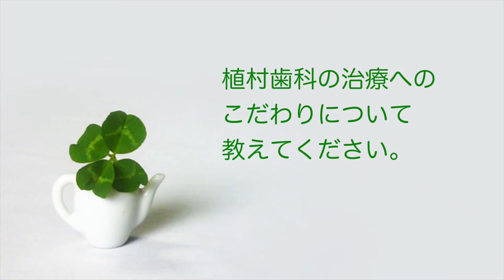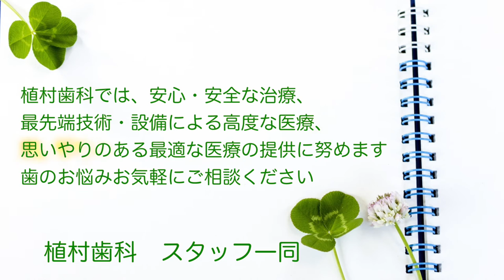植村歯科 植村院長へのインタビュー part-1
植村歯科の治療へのこだわりについて教えてください。
植村歯科
〒599-8234
堺市中区土塔町3081

［お車でお越しの方］専用駐車場10台完備
［公共交通機関でお越しの方］泉北高速鉄道 深井駅徒歩約15分

患者様がもし自分の家族だったら… を常に考え、ご希望をお伺いしながら、
患者様お一人お一人に合った最善の治療をご提供させて頂きます。

当院は堺市中区の深井駅近くにあり、インプラント、審美歯科、ホワイトニング、入れ歯で来院される方も多数おられますが、一般歯科、予防歯科で来院される方も多数おられます。 当院では、安心・安全な医療、最先端の技術・設備による高度な医療、思いやりのある最適な医療の提供に努めております。 院内の衛生面にも細心の注意を払い、清潔で明るくリラックスして頂ける空間をご用意しております。 また、診療室、通路などすべてのフロアで十分なスペースを確保しておりますので、お子様連れ、ベビーカー、車いすをご利用の方も安心してご来院ください。

あなたはどのような基準で歯医者さんを選びますか？
家から近いから、早く終わるから、安いから、痛くないから　などなど様々でしょう。
人それぞれ歯医者さんに何を求めるかによってその基準は変わってくると思いますが、
僕自身が歯医者に行くならば、あるいは自分の家族に歯医者を勧めるならば、重要なことは
その歯医者がきちんと病気を治してくれるかどうかです。

あってはならないことですが、
虫歯も歯石もうわべだけ取ってただ単に詰める。これが一番早くて、痛くなくて、楽なのです。
しばらくは快適に過ごせるかもしれません。しかしこれでは治ったというには程遠く、
水面下でもっと恐ろしいことが起ころうとしているのです。
数ヶ月後、数年後、十数年後に抜歯というしっぺ返しが待っているのです。

歯医者が病気を治すということは単に削って詰めるということではないのです。
病気になるには必ず原因が存在します。
なぜこの歯が虫歯になったか、なぜこの歯が歯周病になったか、なぜこの歯の詰め物がはずれたか、
なぜこの歯が揺れてきたか、なぜこの歯が欠けたか、全てに理由があるのです。
それらの原因を解決し、今後同じようなことが起こらないように、なるべく歯が長持ちするように
していくことが治療なのです。

それゆえ植村歯科では、一人一人の患者様にしっかりお時間をいただいて治療計画をご相談の上
治療させていただいております。
5年後、10年後、20年後を見据えながら、少しでも豊かな食生活のために...

　植村歯科　院長　植村泰輔